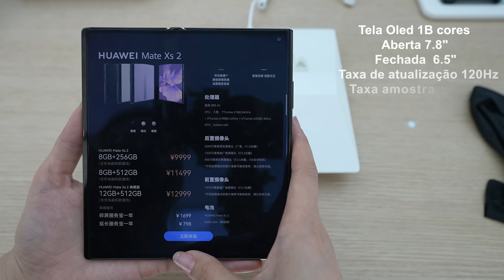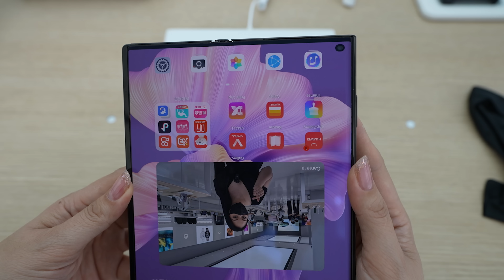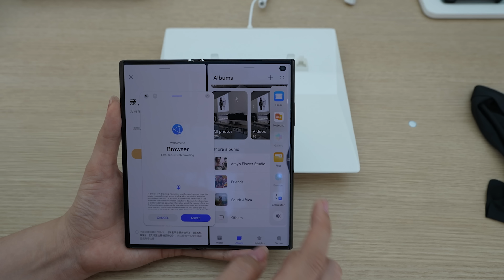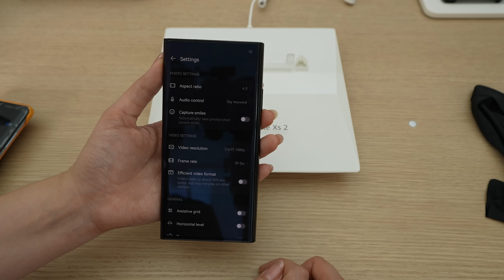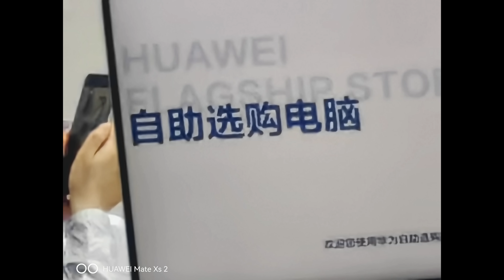Huawei Mate Xs 2 - O Celular MAIS LEVE e com MELHOR TELA entre os celulares dobráveis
Huawei Xs 2 é o celular dobrável mais leve do mercado e com a melhor tela.
Pelo preço e disponibilidade, o Huawei Mate Xs 2 vem nas cores branco, preto e roxo. Começa em CNY 9.999 (US$ 1.512) para a versão de 8/256 GB e vai até CNY 12.999 (US$ 1.966) para o modelo de 12/512 GB. vendas na China estão programadas para 6 de maio

♦ Equipamentos utilizados:
já NO BRASIL!!!
📲Wechat: cycymy

💱 AVISO!